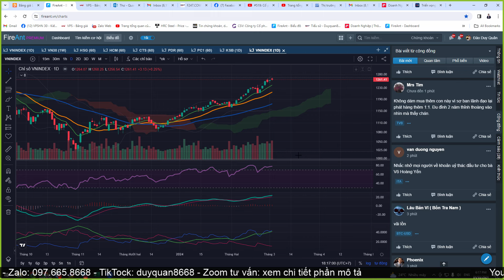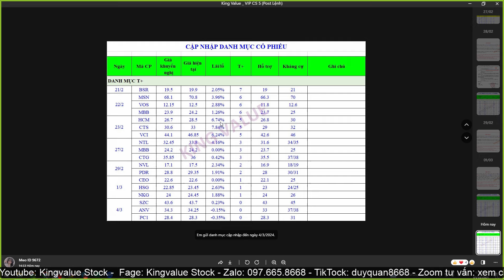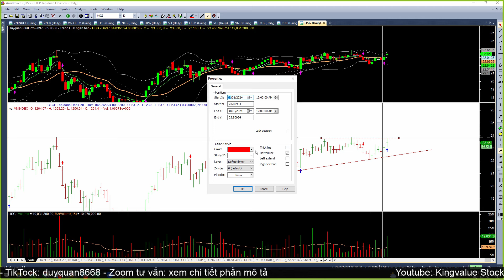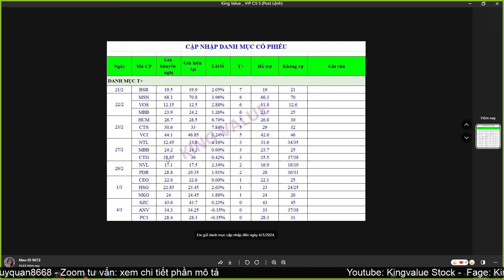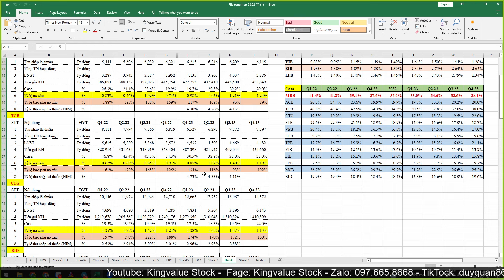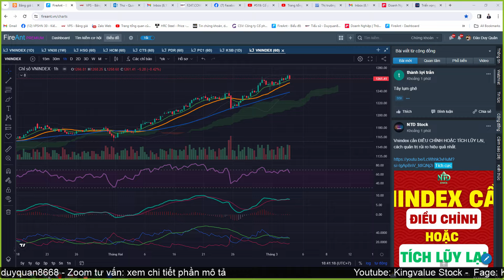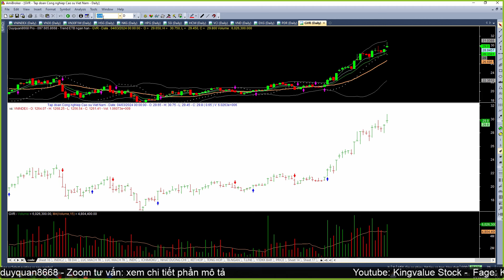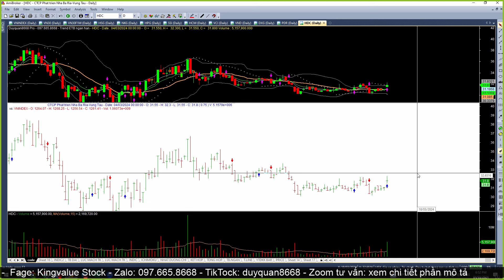#520: Vnindex 05/03, canh chốt hay tiếp tục mua thêm?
BINA - CÔNG TY CỔ PHẦN ĐẦU TƯ TÀI CHÍNH VƯỢNG PHÁT
F785 - Đào Thị Dung
B268 - Lê Trọng Sơn
BFLR - Đào Thị Thu Huyền
BGZS - Ngô Huy Long
8059 - Bùi Văn Hương

A/C VÀO ROOM VIP THEO HƯỚNG DẪN SAU NHÉ:
***CHƯA CÓ TK VPS:
Bước 2: Điền một số thông tin cần thiết
Bước 4: Chụp ảnh CMND 2 mặt theo yêu cầu

NỘI DUNG KHOÁ HỌC:
1. Nến nhật, tuyệt kỹ giao dịch với nến nhật
2. Xu thế, kênh xu thế và các phương pháp vào lệnh với xu thế
3. Trung Bình động (MA, SMA) và các phương pháp vào lệnh với MA, SMA
4. Bollinger Band, Fibonacci và các PP vào lệnh với Bollinger
5. Tuyệt chiêu kết hợp EMA + Bollinger Band, nhận biết điểm khởi đầu xu hướng
6. RSI, ADX, MACD và cách vận dụng trong giao dịch thực tế
7. Tuyệt chiêu cơ cấu danh mục, phân bổ vốn, đi vốn bằng Margin
8. Vùng đỉnh - đáy, điểm bán - Các PP bán, PP chặn lệnh SL = Stoploss
9. Các mô hình kinh điển trong phân tích kỹ thuật
10. VSA - Điểm mua, PP đón sóng dòng tiền và PP vào lệnh với 08 mô hình kinh điển trong VSA

 ĐỐI TƯỢNG THAM GIA HỌC:
 - Các bạn chưa biết gì và chuẩn bị tham gia vào thị trường chứng khoán.
- Các bạn đã tham gia vào thị trường chứng khoán nhưng chưa biết gì về phân tích kỹ thuật.
- Các bạn muốn được đào tạo PP đi vốn, kỹ năng sử dụng margin (khoá duy nhất trên thị trường đào tạo về kỹ năng này)

 HỌC PHÍ ƯU ĐÃI:
 - Giảm tiếp còn 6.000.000 cho khách hàng của Team đang giao dịch với NAV trên 500tr và KH Super VIP
 - Giảm tiếp còn: 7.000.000 cho khách hàng (NAV lớn hơn 100 và nhỏ hơn 500)

+ Xu thế, kênh xu thế và các phương pháp vào lệnh với xu thế

CÁCH ĐĂNG KÝ KHOÁ HỌC:
Học viên chuyển khoản học phí vào tài khoản sau:

***CÁC VIDEO HÀNG ĐẦU CỦA KÊNH (chia sẻ nhiều kiến thức bổ ích và giá trị):
+ Video #128: Hướng dẫn sử dụng các Indicator trong phân tích kỹ thuật MA, EMA, MACD, Bollinger Band
+ Video #97: Phương pháp đi vốn trong thị trường sideway (phút 8:00)
+ Video #92: Phương pháp xử lý danh mục thua lỗ nặng (phút 53)
+ Video #87: Cách tính giá cổ phiếu điều chỉnh sau khi chia cổ tức
+ Video: Hướng dẫn add code vào Amiborker, tạo template và lọc cổ phiếu:
+ Video #41: Phương pháp chốt lời cổ phiếu, tuyệt chiêu sử dụng lệnh Stoploss (SL) ăn trọn sóng
+ Video #40: Cách tính biên độ chứng quyền (CW), tuyệt chiêu chơi chứng quyền
+ Video #01: Phân tích Báo cáo tài chính doanh nghiệp (BCTC) - Bài 01